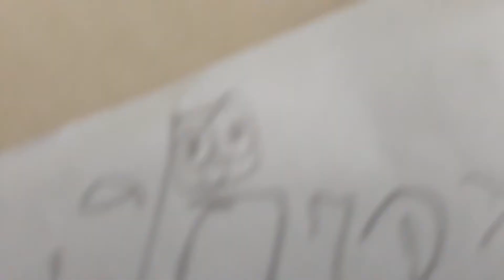THOMAS & FRIENDS xle